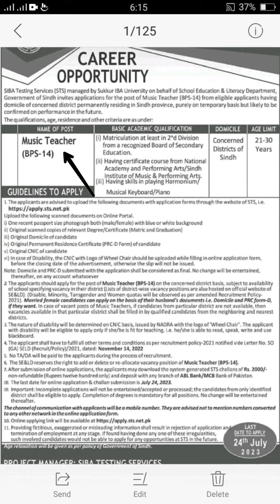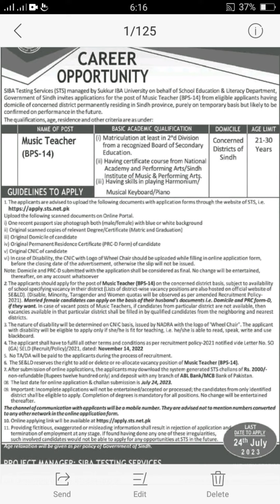Music Teacher(Bps 14) School Education And Literacy Department Sindh Govt Jobs Apply.sts.net.pk.com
School Education And Literacy Department
Music Teacher (Bps 14) Jobs